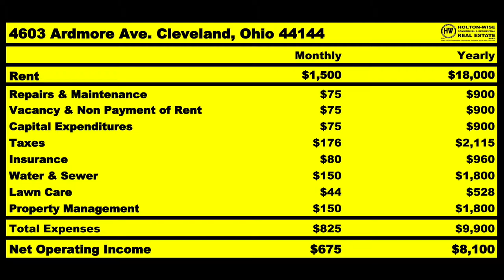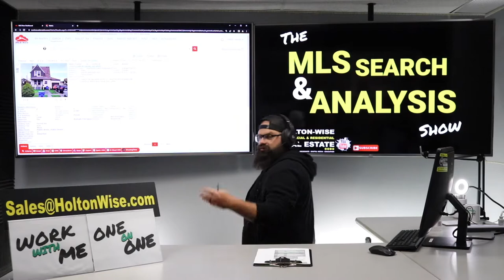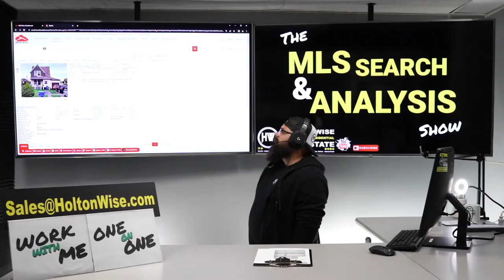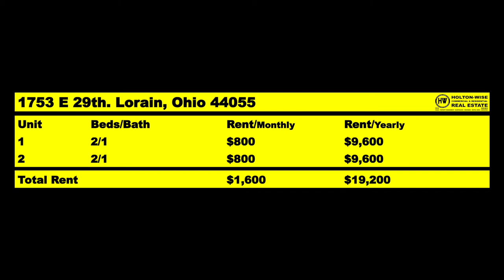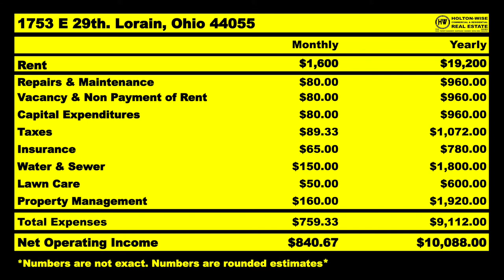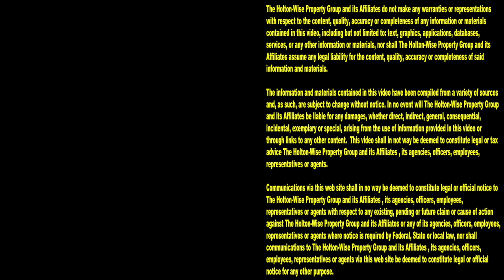Helping Amber from Florida get Started in Rentals w/ $20k | MLS Search & Analysis 2,031 - 1753 E 29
Do you want to learn how to start buying real estate without a lot of money? During the 2,031st episode of The MLS Search & Analysis Show, rental property investing expert James Wise is helping Amber from Florida get started in real estate investing out of state with only $20,000.

📺 HELPFUL RESOURCES
Holton-Wise FAQ